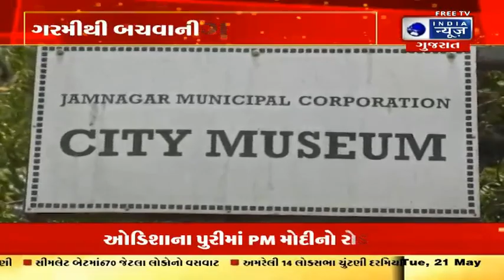Red Alert in Ahmedabad: અમદાવાદમાં જાહેર કરાયું 5 દિવસ માટે રેડ એલર્ટ - India News Gujarat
રાજ્યમાં કાળઝાળ ગરમી પડી રહી છે.. ગરમીનો પારો ક્યાંક 44 તો ક્યાંક 45 ડીગ્રી પર પહોંચી ગયો છે.. બપોરના સમયે આકાશ આગ ઓકી રહ્યું હોય તેવી સ્થિતિ હોય છે. દિવસ તો ગરમ હોય છે જ પરંતુ સૂર્યાસ્ત થયા પછી પણ ગરમ પવનો કહેર વર્તાવી રહ્યા છે..જેને લઇને સાંજના સમયે પણ બહાર નીકળવાનું ટાળવું પડે તેવી સ્થિતિ બની છે.

It is scorching hot in the state.. The temperature has reached somewhere between 44 and 45 degrees.. In the afternoon, the sky is on fire. The day is hot, but even after the sunset, the hot winds are causing havoc.